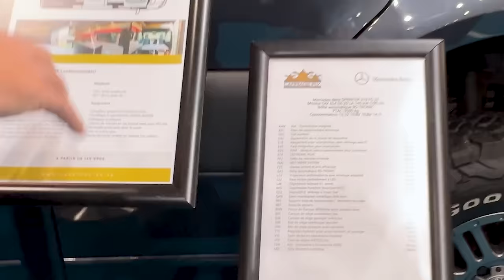Loïc de Forest By Carriage révèle les meilleurs secrets du luxueux fourgon 4x4 à la VDL 2024 !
Découvre quelles sont les dernières nouveautés et innovations tout terrain 4x4 de Forest By Carriage présentées au salon VDL 2024 à Paris.
Parfait pour les amateurs de véhicules de loisirs, camping-cars et vans 4x4. Ne manque pas les nouveautés 2025 !

▬▬▬▬▬▬▬▬▬▬▬▬▬ VIDÉOS ASSOCIÉES ▬▬▬▬▬▬▬▬▬▬▬▬▬

00:00 - La vidéo parle de...
00:59 - A la rencontre de Loïc
09:52 - Le premier véhicule
29:55 - Le deuxième véhicule
49:48 - D'autres vidéos